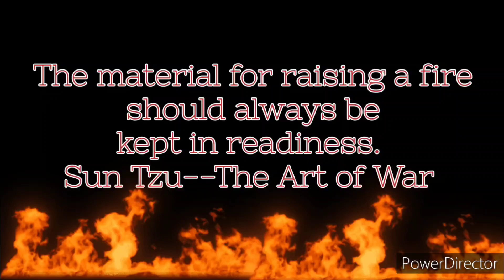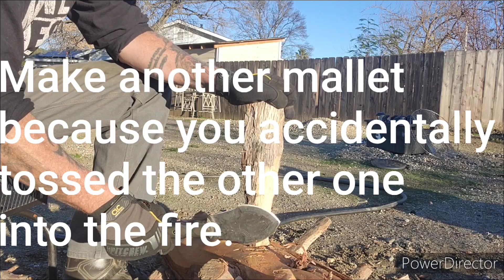TOPS Tracker Digger in-action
The Tracker Digger by TOPS Knives is a great option for those who find more use for a second cutting edge than the toothy spine found in so many other outdoor knives.  It does everything the Tracker-style knives do, & it comes stock with a bow drill hand/bearing socket right in the low-friction handle!  That saves precious time & energy otherwise spent finding & carving a socket.  Check out this video for tips about how to get the most out of your TOPS TRACKER DIGGER.